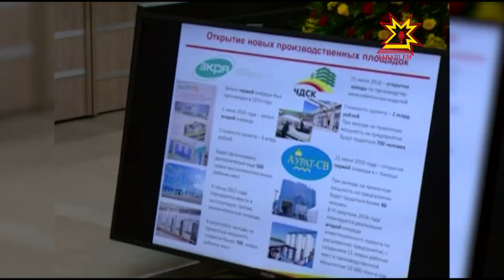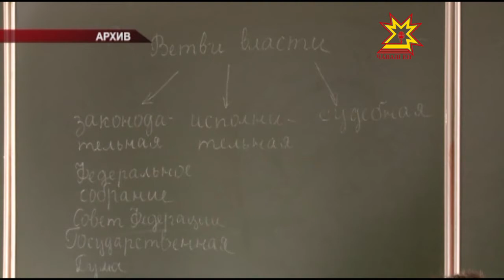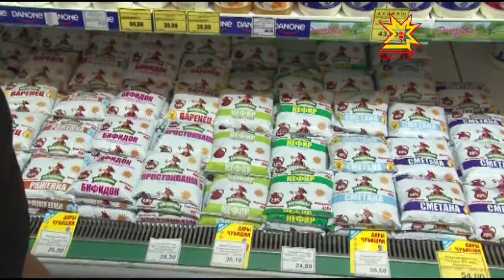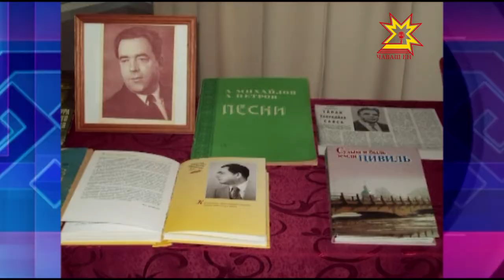Республика 18 07 2016 на чувашском языке Вечерний выпуск